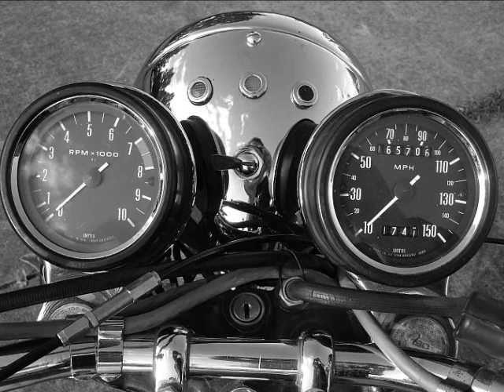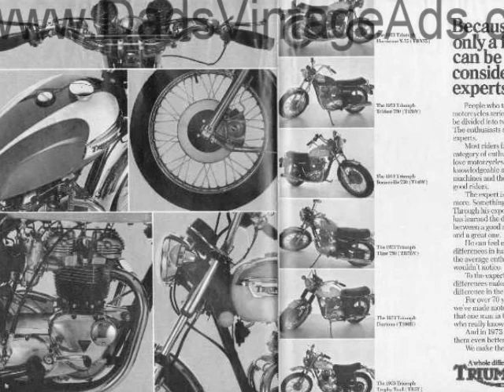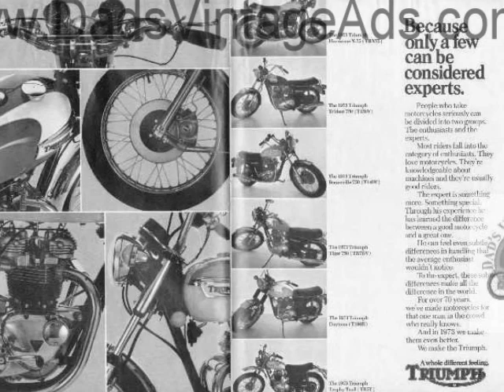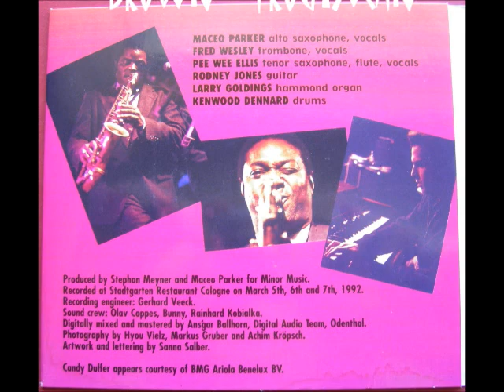Maceo Parker ~ Soul Power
Jede Menge Soul Power für die nette Bikerin aus dem Norden mit dem Faible für das britische Motorrad Triumph Bonneville (feines Teil, ein Klassiker!)... und zwei ganz fest gedrückte Daumen, auch wenn man die hier nicht sieht!!